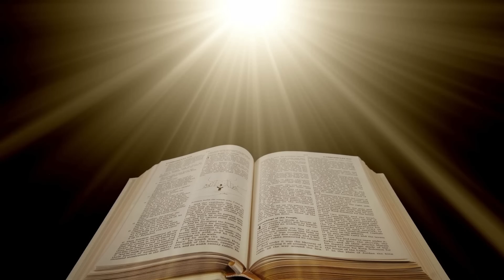BÊNÇÃO DO DIA | ORAÇÃO DA MANHÃ | HOMILIA DO DIA | 17/06/2022 | Evangelho Mt 6,19-23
Naquele tempo, disse Jesus a seus discípulos: 19“Não junteis tesouros aqui na terra, onde a traça e a ferrugem destroem, e os ladrões assaltam e roubam. 20Ao contrário, juntai para vós tesouros no céu, onde nem a traça e a ferrugem destroem, nem os ladrões assaltam e roubam. 21Porque, onde está o teu tesouro, aí estará também o teu coração.

22O olho é a lâmpada do corpo. Se o teu olho é sadio, todo o teu corpo ficará iluminado. 23Se o teu olho está doente, todo o corpo ficará na escuridão. Ora, se a luz que existe em ti é escuridão, como será grande a escuridão.